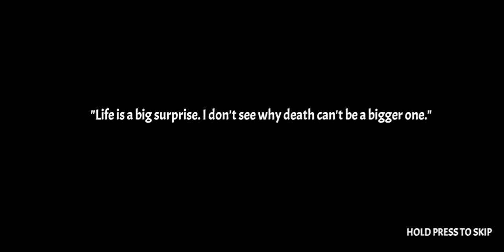A Cool New Horror Game! "A Stranger Place: The last Keeper"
Hi Friends today we are back on a classic horror game but it's new.  At Stanger Place it looks like a very nice game!

Official horror game news channel in all languages.